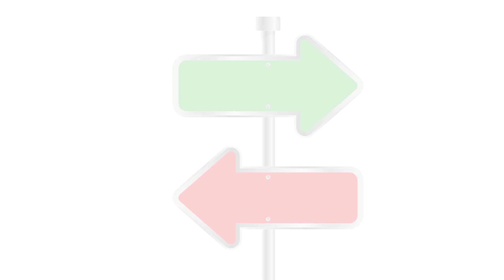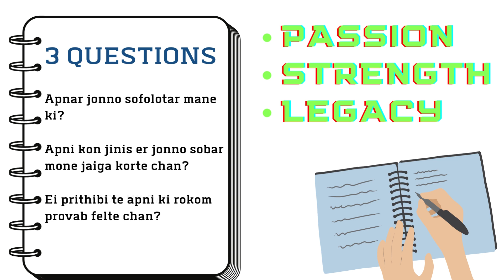The 7 Habits of Highly Effective People Summary in Bangla | Habit 2 - Begin With The End In Mind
📚Recommended Reading: "The 7 Habits of Highly Effective People" by Stephen R. Covey – to delve deeper into this topic by purchasing the book

Welcome to our comprehensive video on "The 7 Habits of Highly Effective People"! In this installment, we delve into Habit 2 - Begin With The End In Mind. Join us as we explore this powerful habit and its transformative impact on personal and professional success.

In today's fast-paced world, it's easy to get caught up in the busyness of daily life without taking the time to reflect on our true purpose and long-term goals. Habit 2 encourages us to break free from this cycle by envisioning our desired destination before embarking on any journey.

Throughout this video, we will provide you with a detailed summary and analysis of Habit 2. You will discover how beginning with the end in mind means clarifying your values, defining your mission, and setting clear goals that align with your deepest aspirations. We will also explore the importance of visualization and creating a mental blueprint of your ideal future.

Drawing insights from the timeless wisdom shared by Stephen R. Covey in his groundbreaking book, we will provide practical strategies and actionable steps to help you implement Habit 2 in your own life. From crafting a personal mission statement to prioritizing your activities based on your long-term vision, you'll gain valuable tools to become more proactive and purposeful in your actions.

Join us on this enlightening journey as we unlock the potential of Habit 2 - Begin With The End In Mind. Whether you're a student, professional, entrepreneur, or simply someone seeking personal growth, this video will empower you to take charge of your life and create a compelling future that reflects your truest aspirations.

Don't miss out on this opportunity to gain valuable insights and practical techniques to enhance your effectiveness and live a more fulfilling life. Hit the play button now and embark on the path towards personal mastery and success!